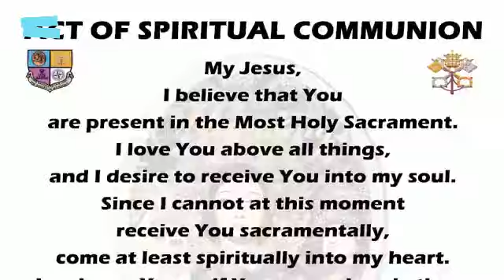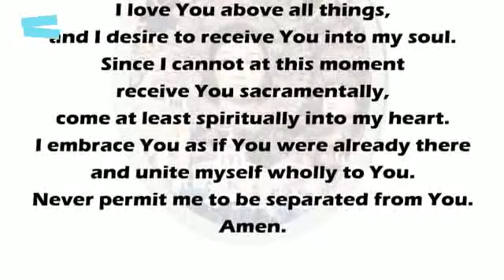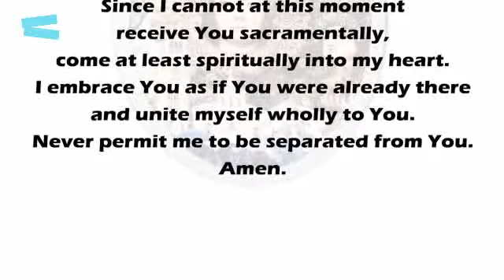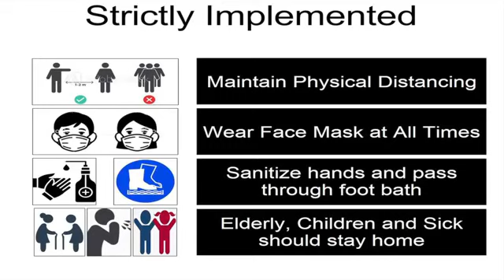MANAOAG CHURCH ONLINE LIVE MASS TODAY SUNDAY - SEPTEMBER 25, 2022